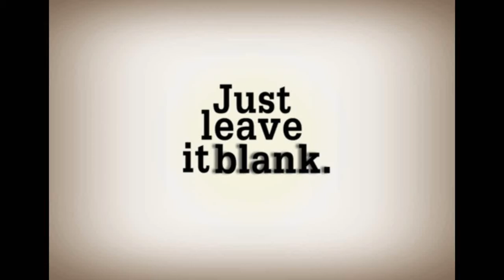I GOT IT!!! | Rocket league!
JUST LEAVE IT BLANK!
HEY EVERYONE IM BACK! :D
Hopefully you will enjoy this, i will be making 2 lets playes soon, one called "the park" and the other one is called "soma" With the mighty callmegiant! got any other suggestions? :D
Fell free to post them!!!